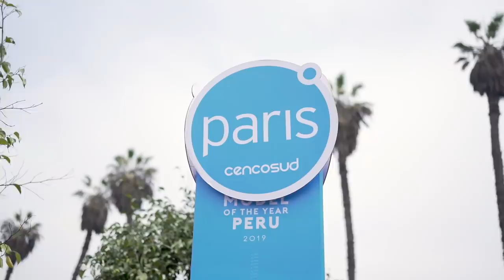CAP 1 (PARTE 5) MTY2019: ÚLTIMO CASTING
Model of the year 2019, el concurso de modelos
#1 del Perú regresa a la pasarela.
Natalie Vertiz y Stephanie Schiller, junto a un
equipo de expertos de la moda, están listos
para llevar este reality al siguiente nivel.

Model of the year, llega para inspirar a todas
las mujeres del Perú y recordarles que con actitud, disciplina y esfuerzo se puede conquistar todo.

Los casting terminaron y es momento de escoger a las finalistas de Lima, quiénes formarán parte del reality.

Conoce a las 12 finalistas que lo darán todo por ser la próxima